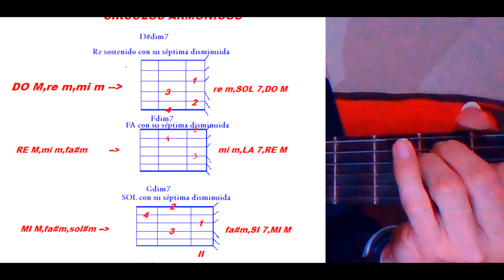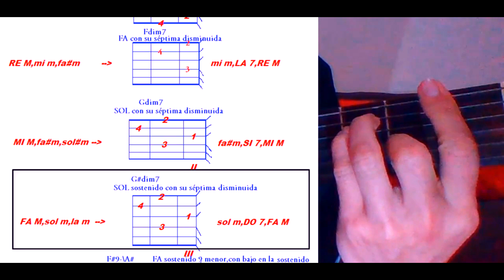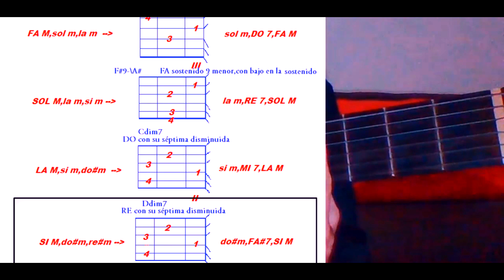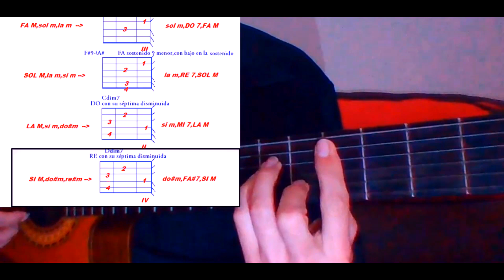CIRCULOS ARMONICOS guitarra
Aquí les dejo un video tutorial de como UTILIZAR los CIRCULOS ARMONICOS.